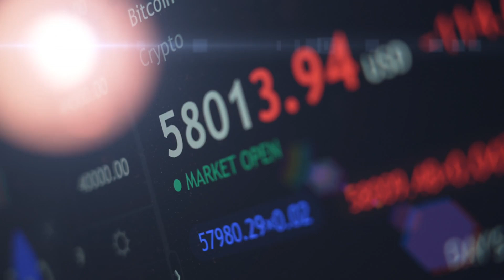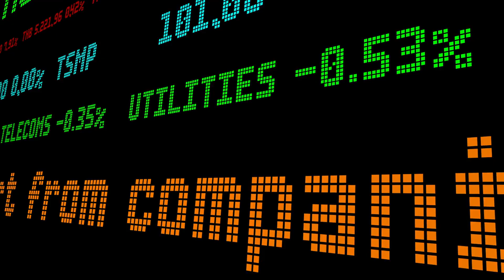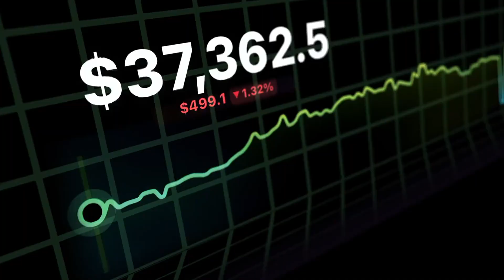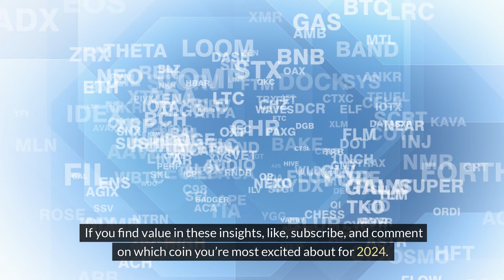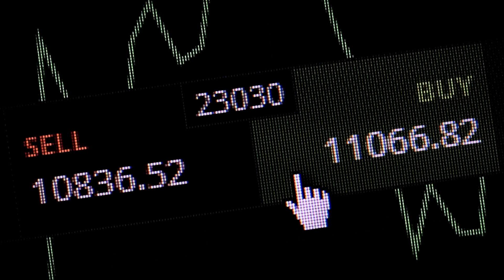Crypto Profits: Top 3 Coins for Massive Gains in 2024 - XRP, ADA & PEPE! Crypto Profits Alert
Get ready for massive crypto gains in 2024 with our latest video 'Crypto Profits: Top 3 Coins for Massive Gains in 2024 - XRP, ADA & PEPE! Crypto Profits Alert'. Explore the potential of Ripple (XRP) in revolutionizing international transactions, Cardano (ADA) with its strong tech upgrades, and PepeCoin (PEPE) as an iovative meme coin. Discover why these coins stand out and how they could bring life-changing profits in the crowded crypto space.